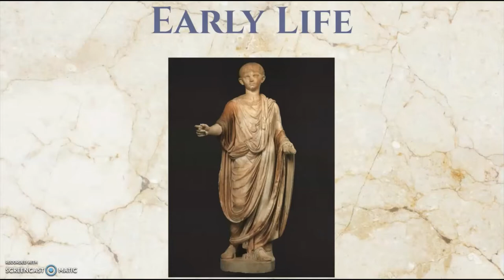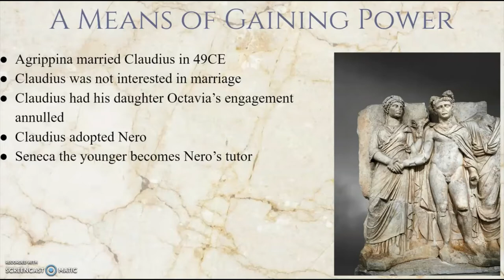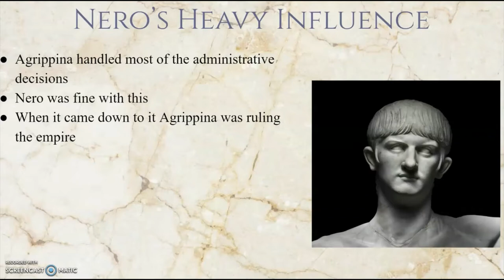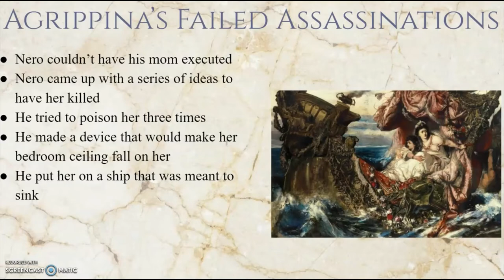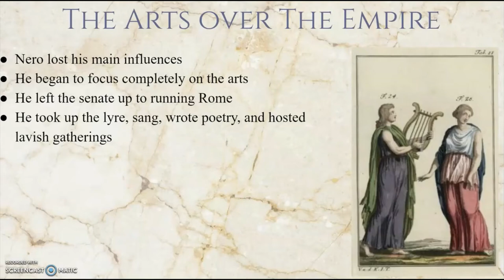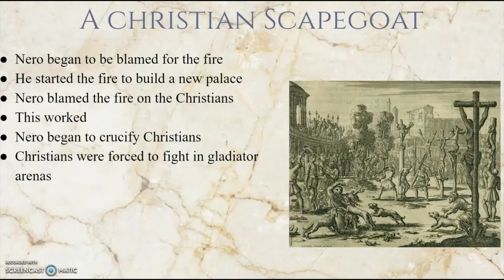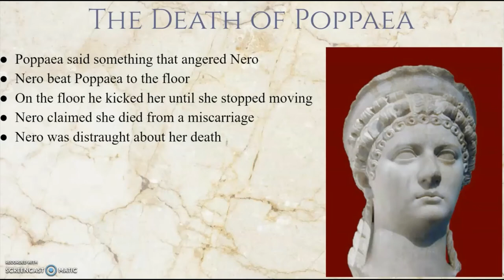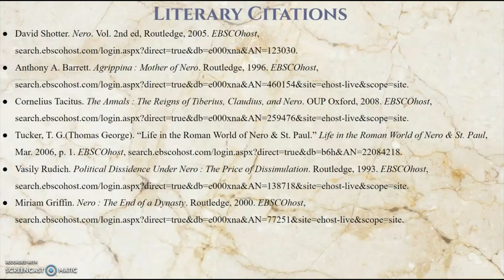Nero Lecture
Nero Lecture: HIST-101-F04